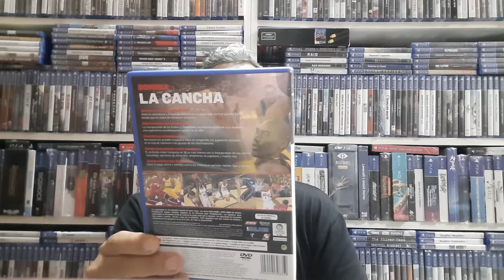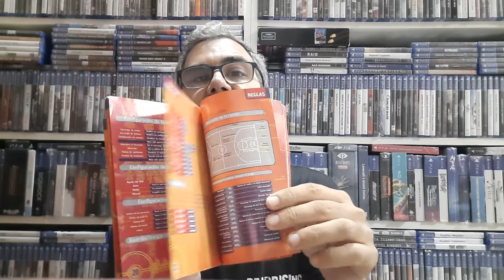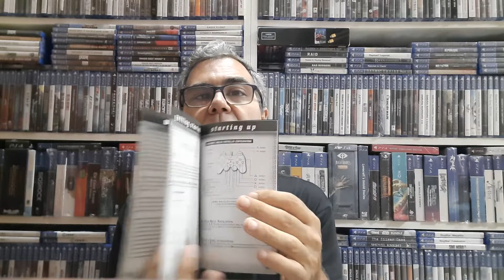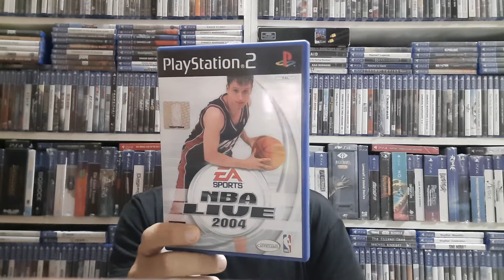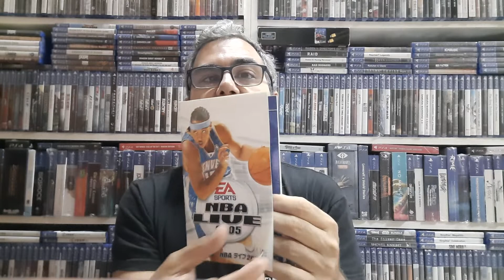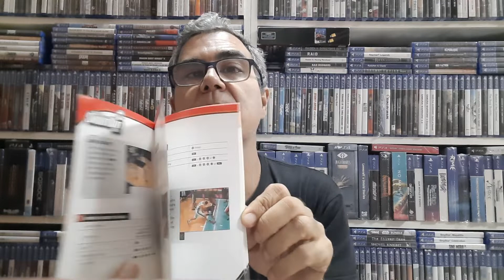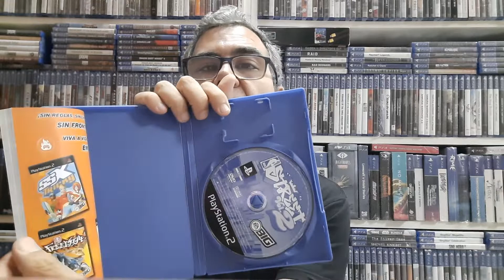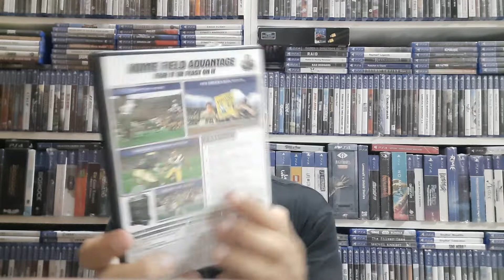Colección PS2 completa parte 63 (1861-1890).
Veremos como le creció la barba a Pau Gasol.